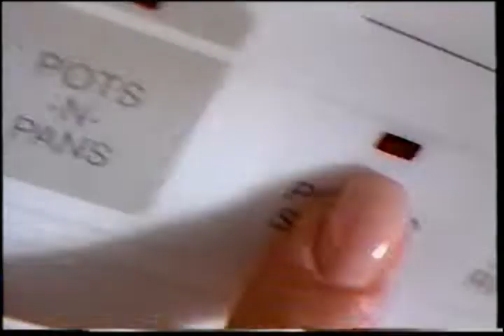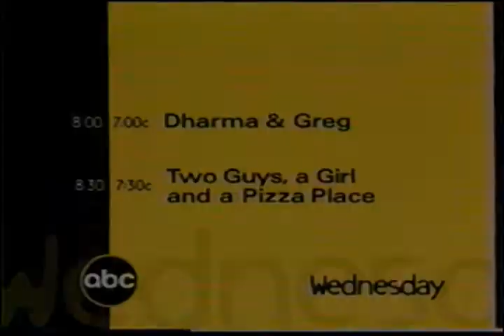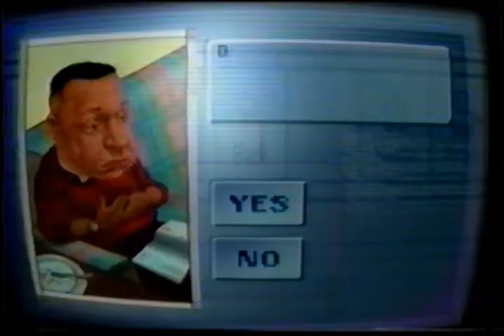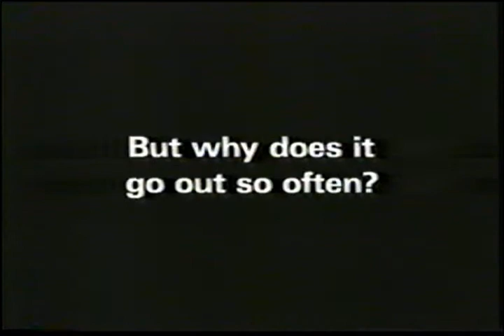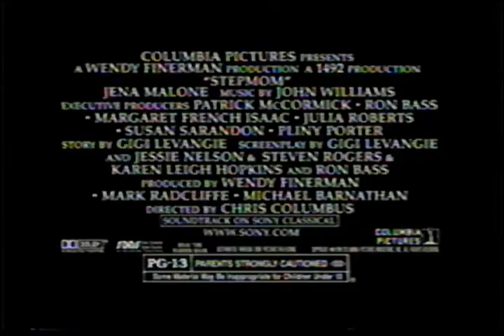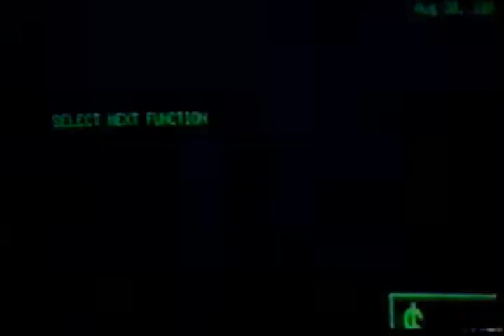ABC November 22, 1998 Commercials Volume 1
Commercials aired during Rear Window